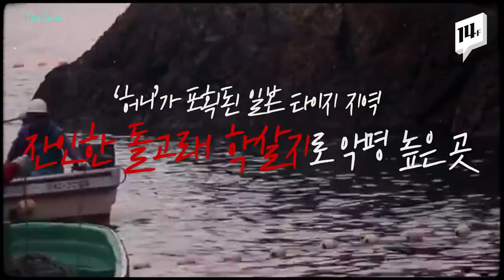버려진 일본 동물원에 갇혀 쓸쓸한 죽음 맞은 돌고래의 사연 / 14F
‘세상에서 가장 외로운 돌고래’로 알려진 큰돌고래 ‘허니’를 아시나요. 일본 지바 현의 폐쇄된 수족관에 일 년 넘게 방치되어 있던 허니가 최근 쓸쓸한 죽음을 맞았습니다.